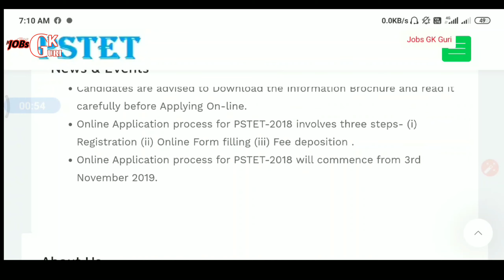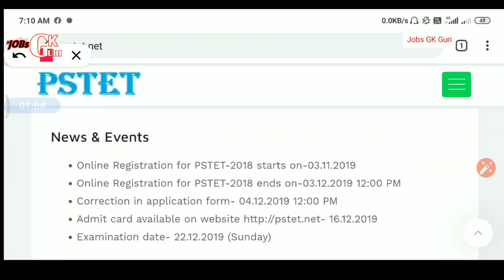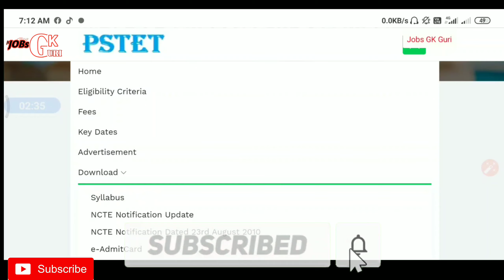PSTET ADMIT Card ,PAPER 1 Or 2 Timing ,How to Download Admit Card.Full Info..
Faccbook -Jobs GK Guri

Htet notification 2019,Htet notification  out 2019, Htet Elegebilty ,TGT PGt PRt htet 2019.Htet Syllabus
Punjab Police vacancies,New Police Bharti,Punjab Police Jobs,Punjab government  Jobs,
AMRITSAR BHARTI 2019, Social worker Bharti, Law Bharti ,Lawers Bharti, 2019 punjab government  jobs,Jobs In Punjab, New Jobs, Punjab June Jobs,
ਪੰਜਾਬ ਪੁਲਿਸ ਭਰਤੀ 2019 ! Punjab Police Bharti Notification 2019 ! Punjab Police Vacancies
Punjab Teacher Bharti , Desgpc recruitment 2019, Punjab new teacher bharti 2019, All India Teacher bharti 2019, New Jobs For Teacher, Punjab government  2019, Punjab teachers 2019, Pstet 2019, pstet2018, Ctet 2019,UGC NET,upsc ,Sgpc recruitment 2019, punjab sgpc recruitment  2019, Punjab government  new vanacay 2019, Latest government  bharti, New Jobs 2019,Punjab new jobs 2019, Punjab government  new Jobs 2019 , Teachers new Jobs 2019, Teachers new Bharti 2019,Punjab government backlog Posts 2019,Punjab government recruitment  2019, Backlog recruitment  2019, ਵੱਡੀ ਗਿਣਤੀ ਵਿੱਚ ਪੋਸਟਾ 10th Pass Apply Now, Bros recruitment,Border Roads organisation recruitment  2019 ,Roads recruitment 2019,Bros recruitment 2019, bro recruitment  2019,ਪੰਜਾਬ ਪੁਲਿਸ ਦੀ ਭਰਤੀ ਦਾ ਨੋਟੀਫਿਕੇਸ਼ਨ ਹੋਇਆ ਜਾਰੀ! ਜਾਣੋ ਕੌਣ ਕੌਣ ਭਰ ਸਕਦਾ ਹੈ ਇਨ੍ਹਾਂ ਸਾਨੂੰ ਫ਼ਾਰਮਾਂ ਨੂੰ। Central Armed Police Forces and State Police(SPU)